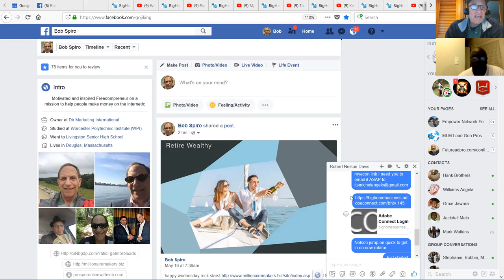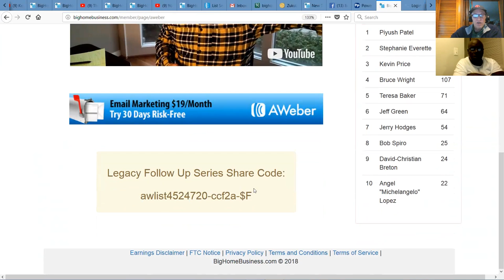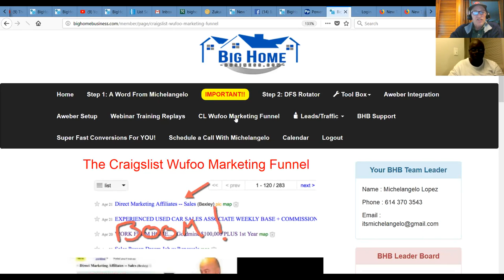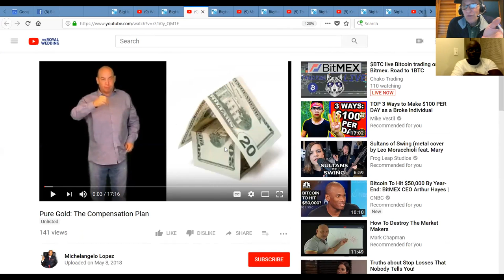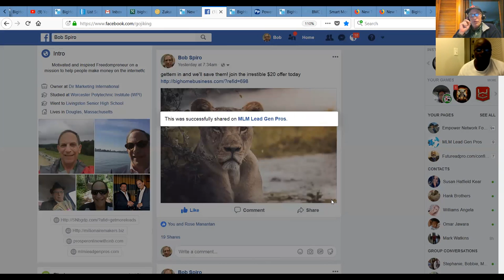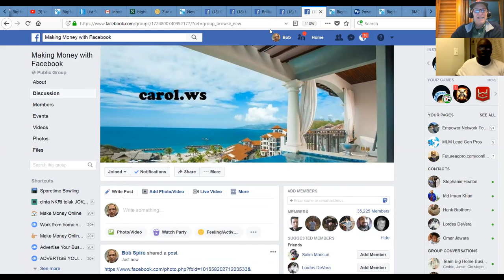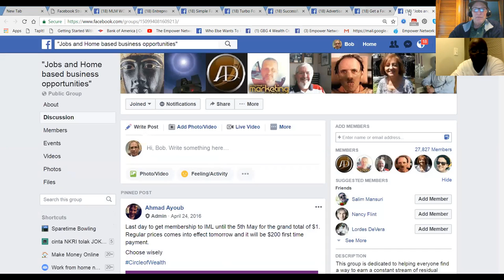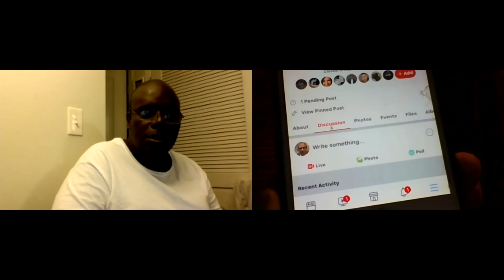Millionaire Makers.Biz Big Home Business Showcase MyEcon